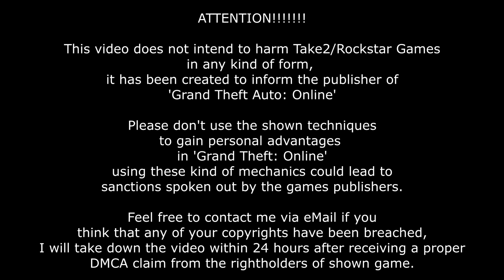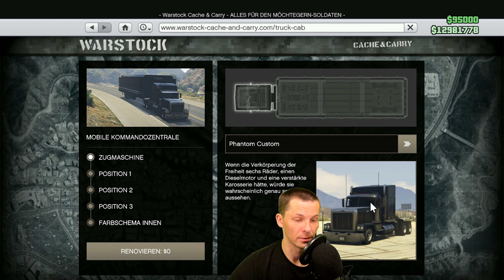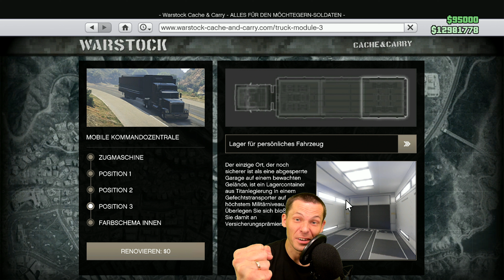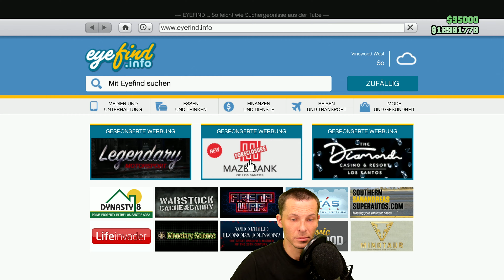❌GEPATCHED❌SOLO HILFE VIDEO FÜR DEN EINFACHEN SOLO CAR DUPLICATION MONEY GLITCH in GTA 5 ONLINE 1.68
💰 PS4/PS5 SEHR SCHNELL  SEHR VIEL GELD IN GTA 5 ONLINE VERDIENEN / MACHEN!
💰 BESTER UNLIMITED MONEY GLITCH IN GTA 5 ONLINE
💰 LEICHTER UNENDLICH VIEL GELD GLITCH IN GTA ONLINE!
💰 BESTER GLITCH UNLIMITED MONEY GLITCH IN GTA 5 ONLINE

Falls ihr nach einer Sehr guten und zuverlässigen Unlock All  Seite sucht die findet ihr hier unten ! ⬇️

 Wollt ihr mit spielen? ♕

➥ PSN  Blackfirestudioo
➥ PC     GTWISTARMY

🔥 KANALMITGLIEDER 🔥

🔥 Atalay Black
🔥 codkiller22
🔥 Andy Schwer
🔥 Crey Gamer
🔥 Peter_SGE
🔥 Lukas Krahmer
🔥 Max Z

Meine Crew